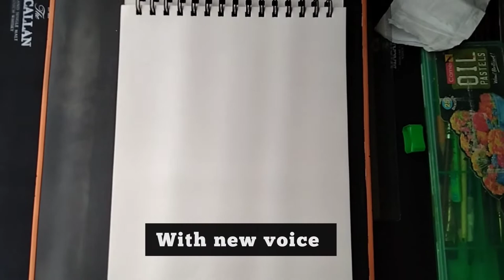Designed Starbucks Coffee Cup Using Related Elements | doodling art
starbucks coffee cup drawing,
how to draw starbucks coffee,
how to draw starbucks drink step by step easy,
how to draw coffee cup step by step,
how to draw step by step,
Doodling,
Doodle,
doodle Ideas,
Doodling for kids,
Easy doodling with basic shapes,
Easy doodling pattern,
Doodling art,
Doodler,
doodling drawing,
doodling ideas,
Art Akuma,
akuma,
Akuma.